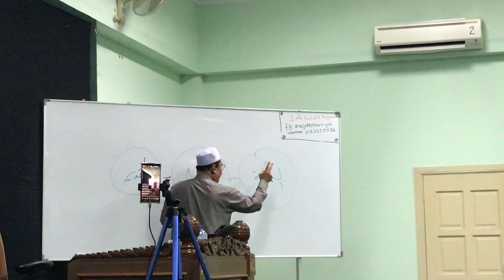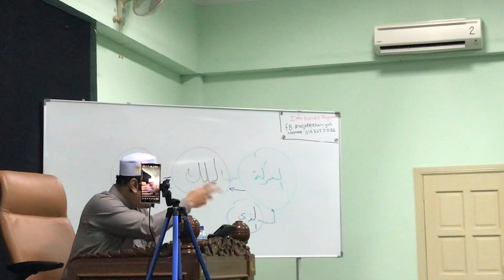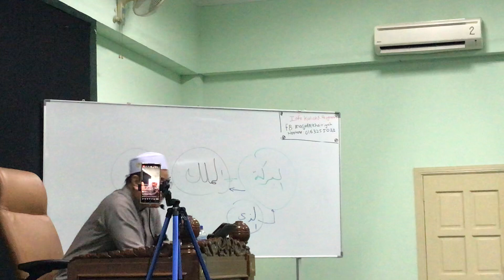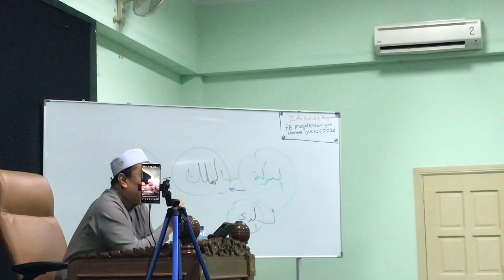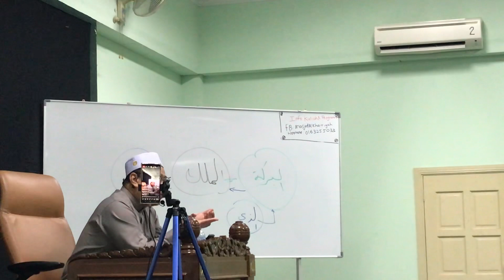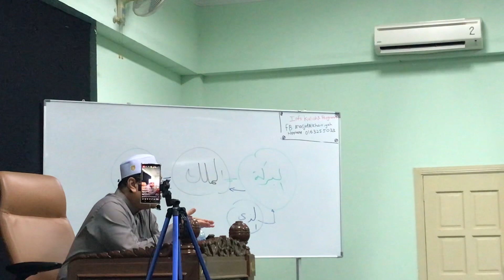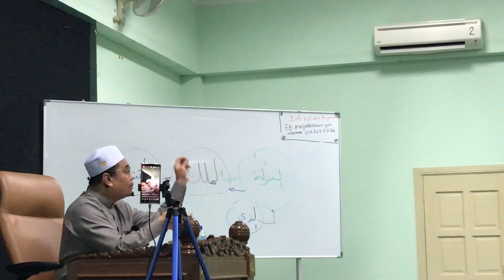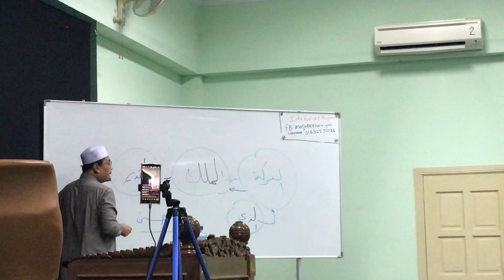SiriNotaDhuha ALMULK KULIAH 5 سورةالملك